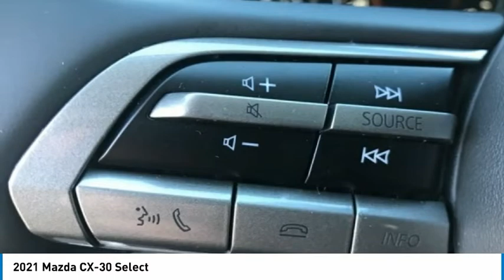2021 Mazda CX-30 Select FOR SALE in Mesa, AZ MM1361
6343 E. Test Drive

Want us to come to you? No problem! In case we missed a picture or a detail you would like to see of this 2021 CX-30, we are happy to send you A PERSONAL VIDEO walking around the vehicle focusing on the closest details that are important to you. We can send it directly to you via text or email. We look forward to hearing from you!  Recent Arrival! 2021 Snowflake White Pearl Mica CX-30   Stop by CardinaleWay Mazda Mesa -  Where we develop outstanding relationships where everyone wins  - today! 6343 East Test Drive, Mesa AZ 85206. Price includes:  500 - Customer Bonus Cash. Exp. 03/01/2021    Vehicle price and availability are subject to change without notice.